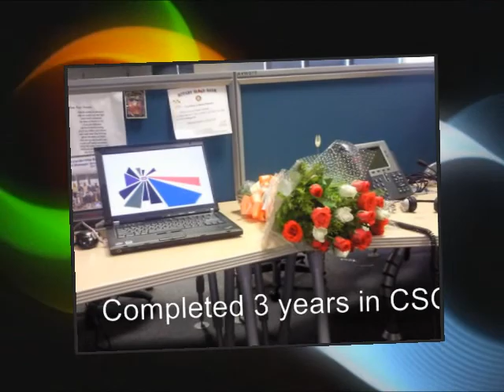CSC days part1.wmv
MY Days with CSC 13-Sept-2006 till April 2010